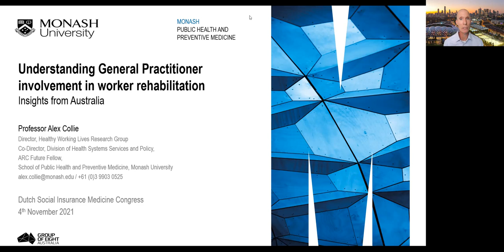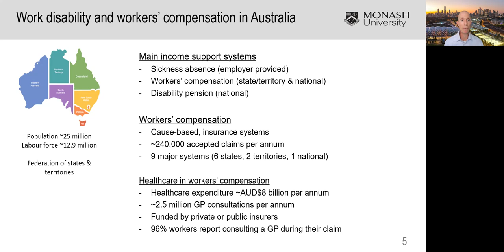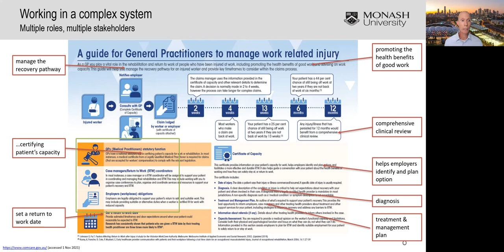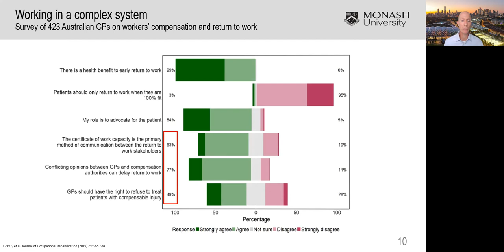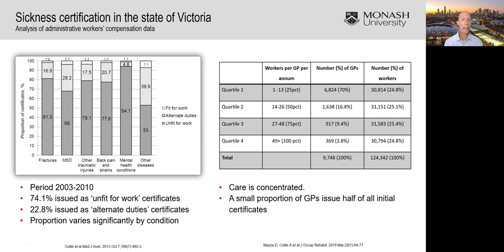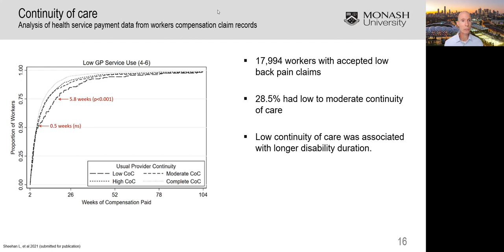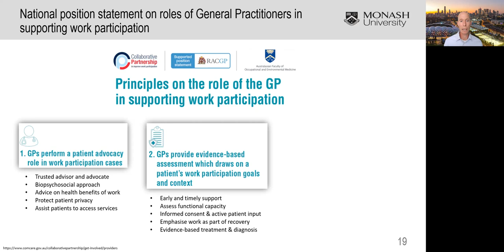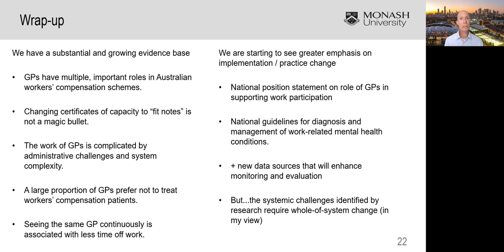2021 Dutch Social Insurance Medical Congress - Presentation by Professor Alex Collie (HWLRG)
Professor Alex Collie from the Healthy Working Lives Research Group (part of Monash University School of Public Health and Preventive Medicine) presents "Understanding General Practitioner involvement in worker rehabilitation: Insights from Australia".

4th November, 2021.